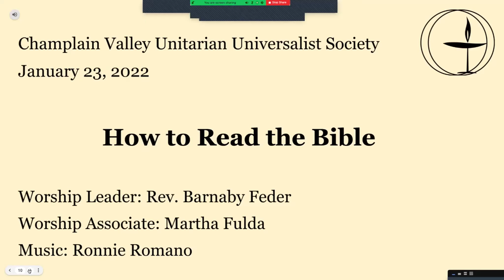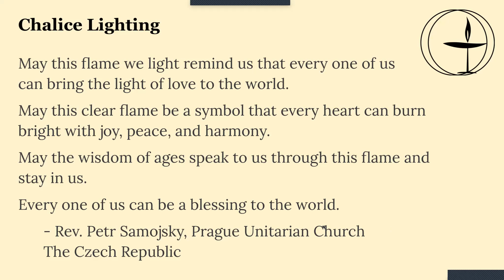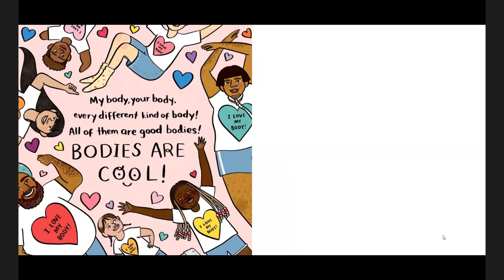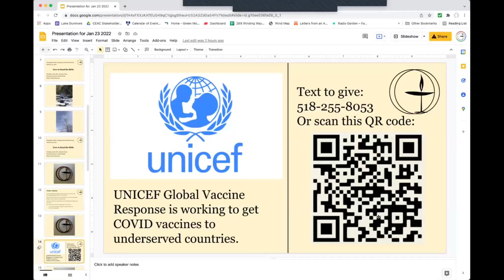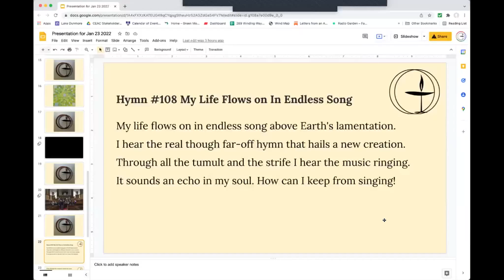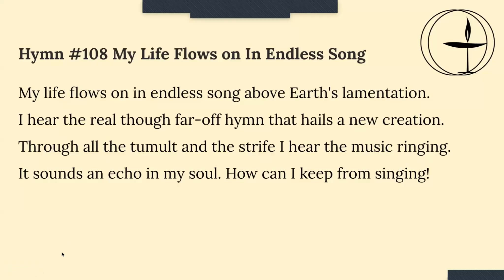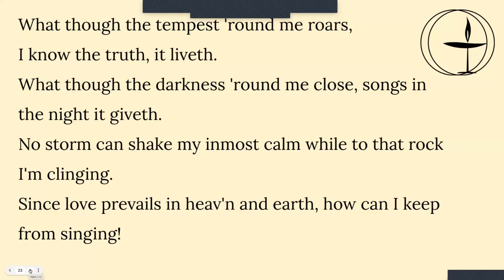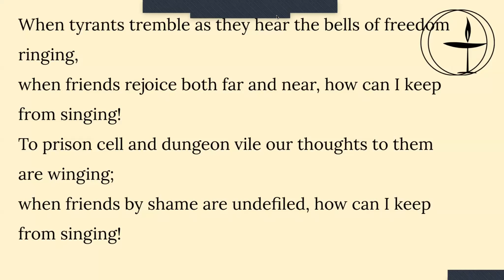CVUUS worship service January 23, 2022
Champlain Valley Unitarian Universalist Society, Middlebury VT holds its regular worship services at 10 am on Sundays.  They are accessible live at zoom.us/my/cvuusservice.